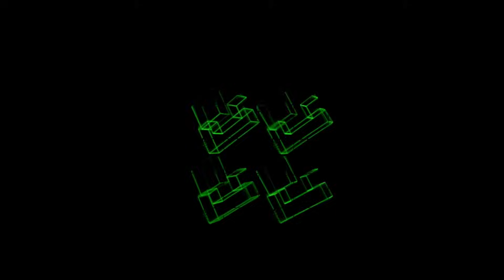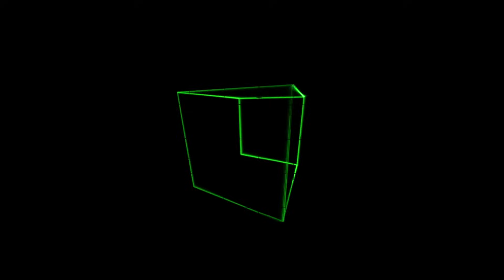Jerobeam Fenderson - Blocks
Track 3 of the audiovisual album Oscilloscope Music

What you see is what you hear: The audio signal is fed directly into the oscilloscope, where vector graphics are drawn with sound.
Filmed from an analog Tektronix 5103N scope.

left audio channel: horizontal deflection
right audio channel: vertical deflection